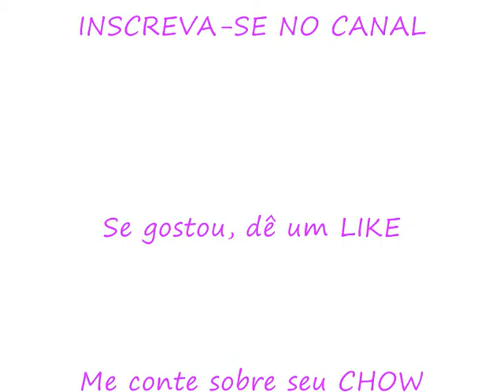Meu Chow Chow! =-)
Até os próximos vídeos, Jesus te ama! =)